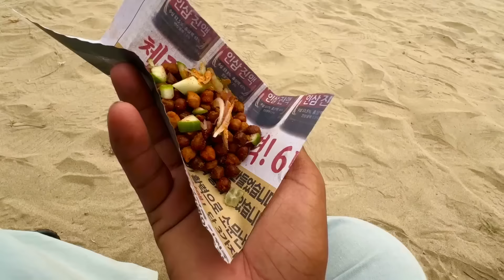Itna Khatarnak Manjar Maine pahli bar Dekha🚫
Itna Khatarnak Manjar Maine pahli bar Dekha🚫malikrizwan vellmunda funny newvlog sraikivlogs vlog firstvideo villagelife crew vlog car 🚗funny